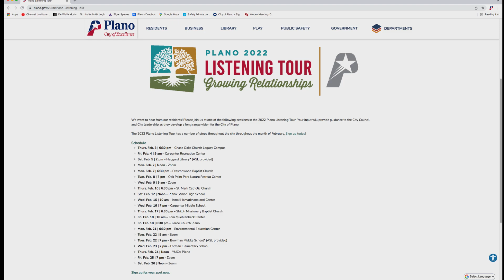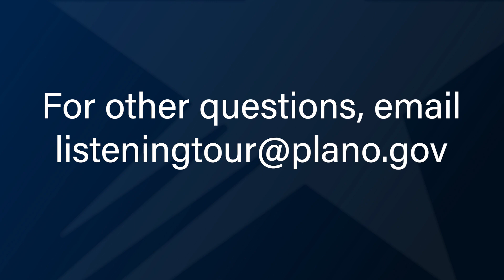Plano City News for February 11, 2022